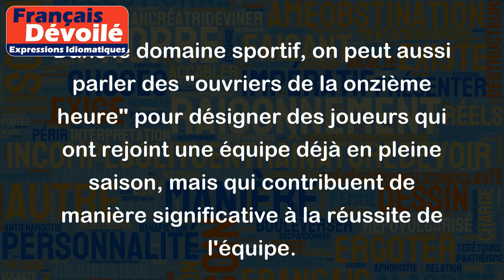Les ouvriers de la onzième heure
"Les ouvriers de la onzième heure" est une expression qui provient d'une parabole biblique. Elle désigne les personnes qui arrivent tardivement pour accomplir une tâche, mais qui reçoivent néanmoins la même récompense que ceux qui ont commencé plus tôt.
Par exemple, dans le monde du travail, les "ouvriers de la onzième heure" sont ceux qui rejoignent une entreprise ou un projet à un stade avancé, mais qui bénéficient tout de même des mêmes avantages que les employés qui y travaillent depuis longtemps.
Dans le domaine sportif, on peut aussi parler des "ouvriers de la onzième heure" pour désigner des joueurs qui ont rejoint une équipe déjà en pleine saison, mais qui contribuent de manière significative à la réussite de l'équipe.
En général, cette expression souligne l'équité ou le fait que chacun mérite une juste récompense, même dans les situations où certains ont commencé plus tôt ou travaillé plus longtemps que d'autres.